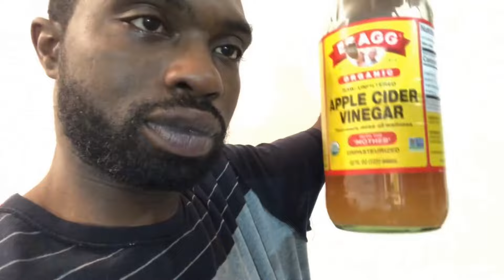PEE PRANK ON WIFE! (BAD IDEA)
I poured our 2 year old son pee on my wife. She lost it!